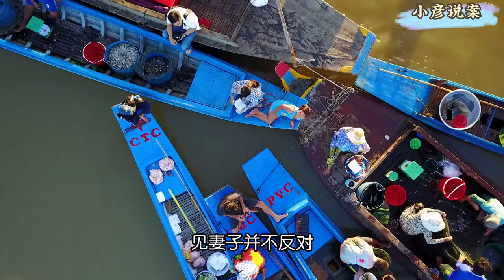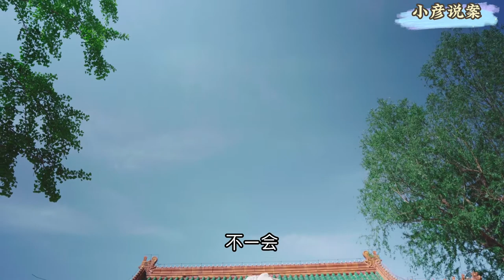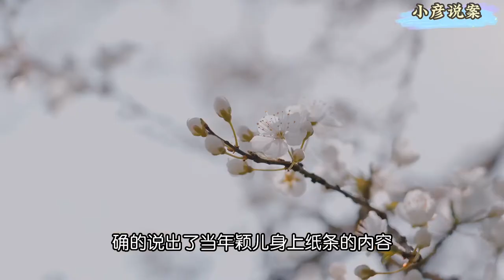当初狠心抛弃二胎女儿，十年后却把恩人告上法庭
于建刚与朱桂英带着女儿出门，听他们亲热的喊着言儿，在听着已经牙牙学语的小女儿，甜甜的叫着爸爸，妈妈，刘富栋与徐明丽的内心就五味杂陈